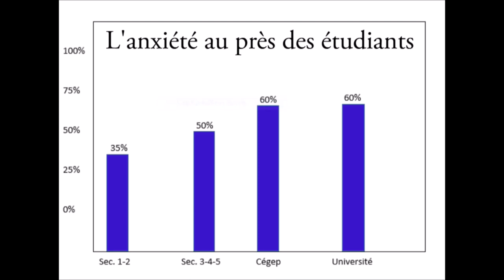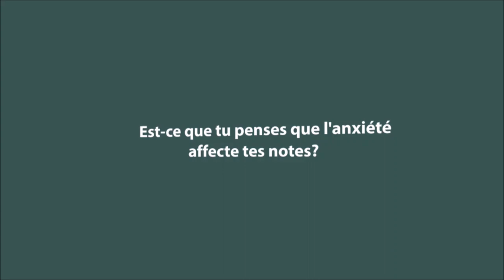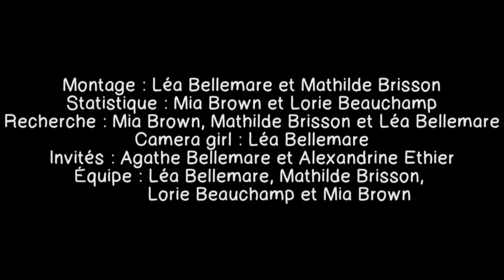Documentaire 7 - L'anxiété